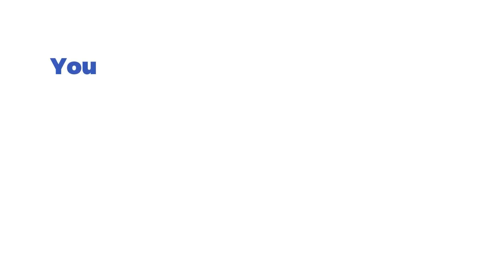Blazing Wilds Megaways Slot by Pragmatic Play (Desktop View)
✨ Discover Blazing Wilds Megaways by Pragmatic Play! This slot game features vibrant visuals, exciting disco music, and a joker theme. Players will love the expanding wilds and the thrilling free spins feature. Perfect for anyone who enjoys high-energy slots with plenty of ways to win!

🎰 You can play this game for free and read a complete review on SlotsMate

TIMESTAMPS:

00:00 - Start & Gameplay
00:05 - Max Bet
03:15 - Free Spins
05:40 - Rules & Paytable